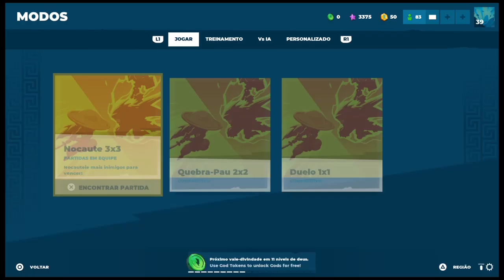Divine Knockout:A minha vitória número 100!!!